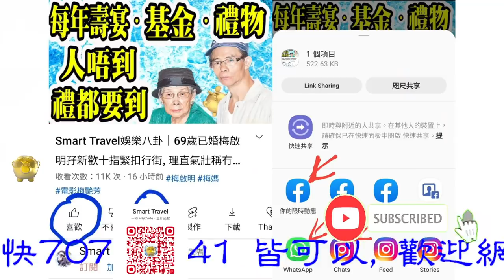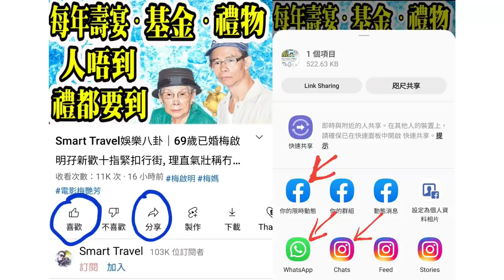Smart Travel娛樂八卦│劉嘉玲跑步愛戴同款帽子墨鏡 例必要在東方明珠塔︱梅艷芳｜劉培基不滿梅姐│獨家爆料｜梁思浩真正為人專訪︱梁思浩重返TVB再遇世仇樂易玲｜梁思浩重返TVB搞捉鬼大賽？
0:00:00 開始, 請按留言置頂的藍色時間藍色掣, 選擇想聽的題目
0:00:07 飛機廣播
0:24:00

hk01
新藝城創辦人之一的石天因癌症於今年十月底病逝，他的好友黃百鳴指石天細仔Dickson已證實了爸爸石天的死訊，享年71歲，遺願是希望可以低調處理身後事。石天是香港影壇笑匠，曾有「香港差利卓別靈」之稱，曾與麥嘉、黃百鳴、施南生、曾志偉、泰迪羅賓以及徐克組成「新藝城七怪」打造香港電影，屢創經典作品，在影壇發光發熱。

石天於60年代加入邵氏，曾演出《青春戀》、《小煞星》、《桃李春風》、《北地胭脂》等電影，他亦拍過不少許冠傑70年代經典作品，包括《鬼馬雙星》、《天才與白痴》等，又與成龍合作主演《蛇形刁手》、《醉拳》，其搞笑詼諧演出，令人印象深刻。但他自認外型不夠出眾，於80年代轉往幕後發展，與麥嘉、黃炳耀、黃百鳴等人創辦新藝城影視，創造不少經典電影包括《最佳拍檔》系列、《滑稽時代》、《倩女幽魂》系列等，其中《英雄本色》系列更捧紅了周潤發，電影成為了港產片的永恆經典。石天亦有份在《英雄本色II》演出，飾演狄龍恩師龍四，至今依然令人印象難忘。石天於1991年在電影《財叔之橫掃千軍》入面飾演財叔一角，2016年為好友洪金寶的電影《特工爺爺》客串演出。

由楊偲泳（Renci）、談善言主演的同性作品《喜歡妳是妳》，於《香港亞洲電影節》中公映，作為電影監製之一的泰迪羅賓都有到場，而身為石天好友，對於好友的離世亦深受打擊，於儀式後婉拒接受訪問。

一直支持新人的泰迪羅賓，有份擔任新戲的監製。（陳順禎　攝）

泰迪羅賓到場後都有在儀式上露面，接受大會訪問，他面露笑容呼籲大家支持新導演：「希望大家支持新導演，今次係一個較新的作品，希望大家支持。」

泰迪羅賓出席首映禮時面露笑容，叫大家要支持新導演。（陳順禎　攝）

今早（2/11）泰迪羅賓的多年好友石天因癌症復發離世，相信受事件影響，泰迪羅賓於儀式後就未有再接受傳媒訪問，公關表示他本人心情一般，婉拒接受傳媒採訪問。